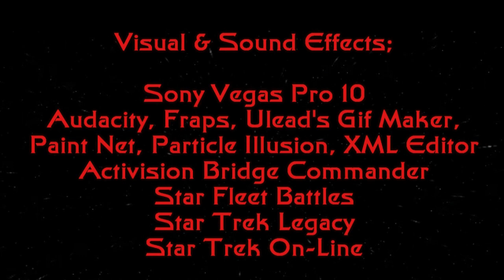STE ~ Honor My Word - A Star Trek Fan Production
Release #4:
STE ~ Honor My Word
- A Star Trek Fan Production

While Klaw looks for supplies and parts from the debris field, Bakshi and Renus go down to Burbonite-I to trade with a new race. Things start to get busy, when the Sector along the outer edge of the Gamma Quadrant starts to see some visitors.

Sam Dillard -

Joel Everett -

Animation characters based on Fem Trekz Series -

Animation using Xtranormal / Nawmal -